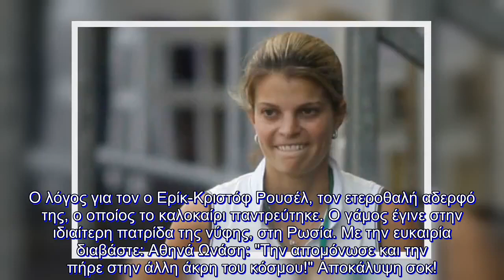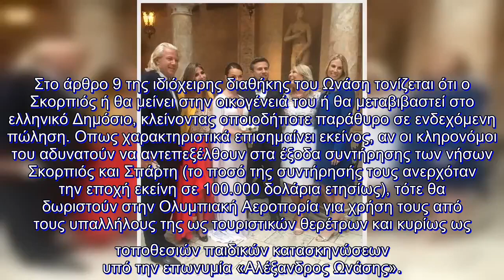✅ "Δεν βγαίνει, δεν βοηθάει κανέναν και δεν δίνει ούτε 1 ευρώ!" Αποκαλύψεις σοκ για την Αθηνά Ωνάση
✍ Άγνωστες πτυχές της προσωπικότητας της Αθηνάς Ωνάση βγήκαν στο φως της δημοσιότητας! Πολύ δικός της άνθρωπος αποκάλυψε ότι η πλούσια κληρονόμος δεν βοηθάει κανέναν αλλά ούτε δίνει 1 ευρώ σε όποιον το έχει ανάγκη! Δείτε ακόμα: Νέος χωρισμός! Το σοβαρό χειρουργείο και η... άρνηση! . Ο Αλέξης Μανθεάκης ο άνθρωπος που έζησε μια ολόκληρη ζωή δίπλα στην οικογένεια Ωνάση και γνωρίζει καλά την Αθηνά είναι ο άνθρωπος που έφερε στο φως απίστευτα στοιχεία για τη διπλή ζωή του Αλβάρο Ντε Μιράντα Νέτο. . Μεταξύ άλλων εξομολογήθηκε πως οι σχέσεις του με την Αθηνά πάγωσαν μετά από ένα προσωπικό πρόβλημα στο οποίο η χρυσή κλητονόμος δεν του στάθηκε. . «Διέκοψα τις σχέσεις με την Αθηνά πριν από 6 μήνες. Η γυναίκα μου ήταν εγχειρισμένη, πάλευε για τη ζωή της και επικοινώνησα με την Αθηνά για να ζητήσω βοήθεια. Της είπα ότι για πρώτη φορά μετά από 20 χρόνια χρειάζομαι την στήριξή της. Είδα ότι πήρε το μήνυμα, δεν μου απάντησε και ο δικηγόρος της μου είπε ότι η Αθηνά εκνευρίστηκε για την απαίτησή μου για  ...